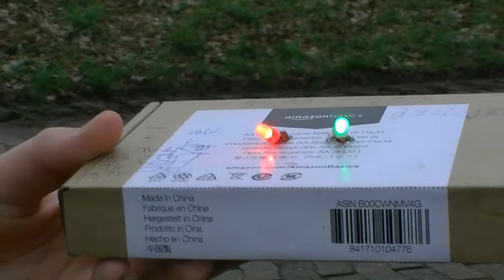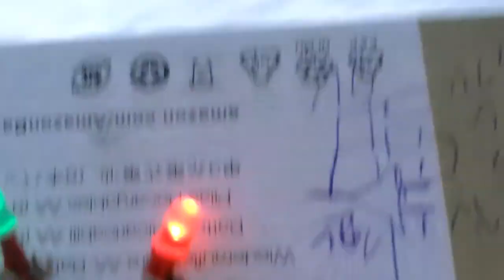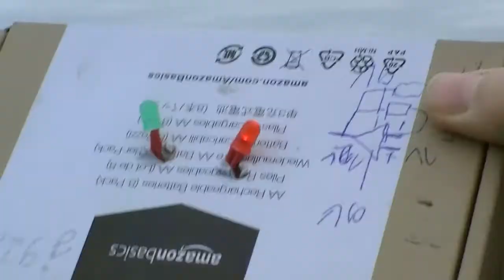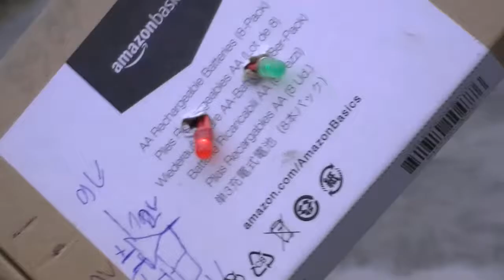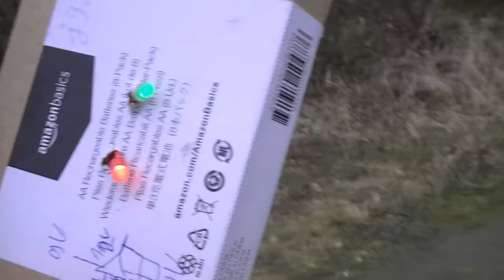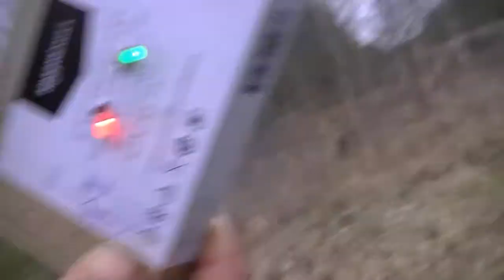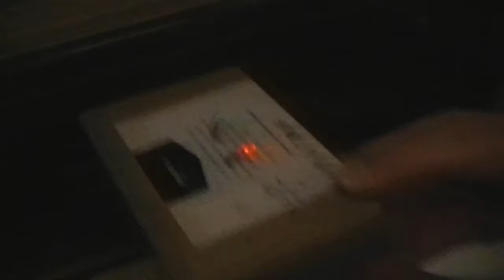Hochfrequente und Niederfrequente Strahlung mit einem selbstgebauten Elektrosmogdetektor messen